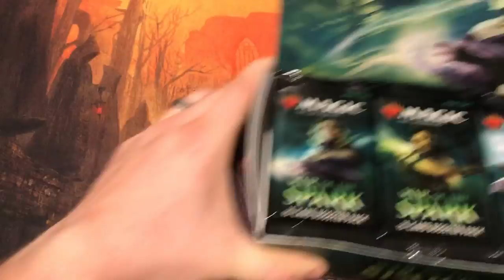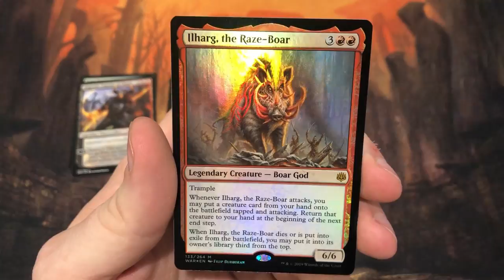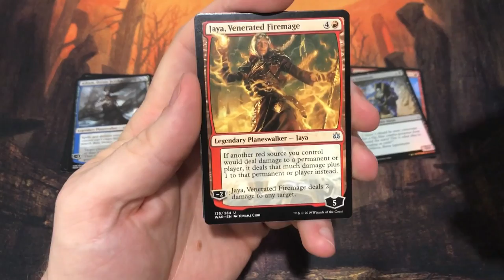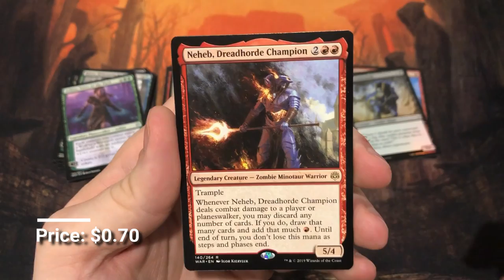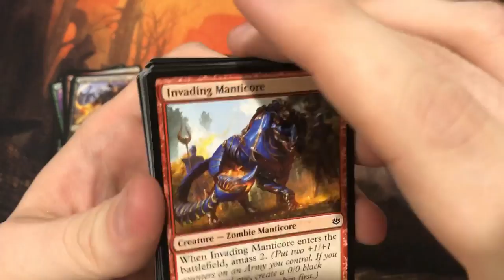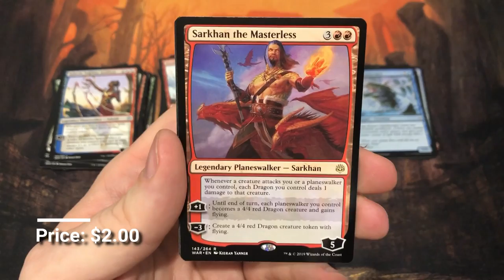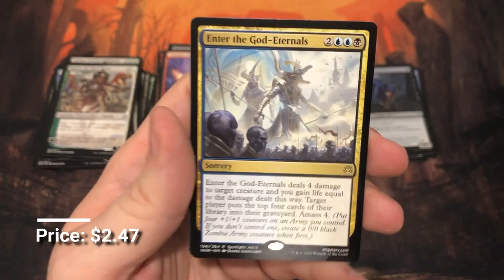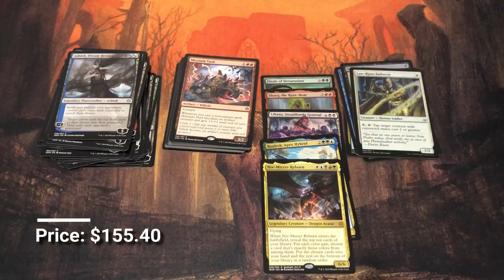INSANE War of the Spark Booster Box! | Case Hit!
Busting open another box of War of the Spark!

If you're looking at ordering customer Play Mats, Sleeves, or other tabletop gaming items click the link below to head on over to Inked Gaming and type in the Coupon Code of BOOSTER10 for a discount!